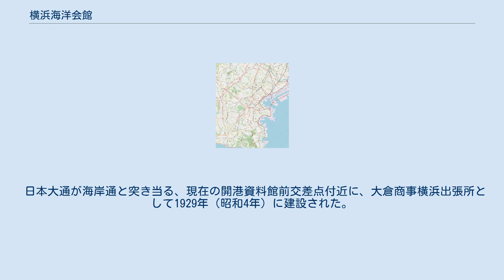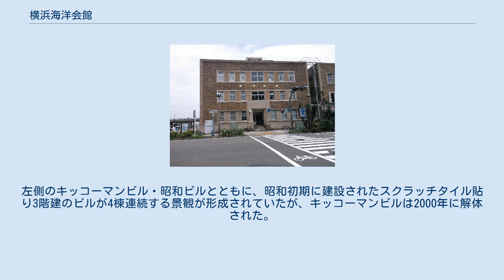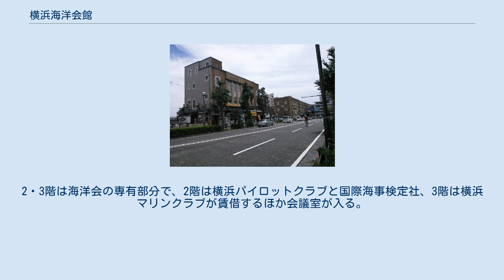横浜海洋会館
横浜海洋会館（よこはまかいようかいかん）は、神奈川県横浜市中区海岸通1丁目に所在する建築物である。
 日本大通が海岸通と突き当る、現在の開港資料館前交差点付近に、大倉商事横浜出張所として1929年（昭和4年）に建設された。
 海洋会は、1935年に野毛山に横浜支部会館を設けたが、第二次世界大戦により焼失した。
1951年より新会館開設のための基金の募集を開始し、1958年までに旧会館の敷地の売却代金などを含め990万円の基金を集めた。
財団法人日本船員福利協会と共同で大倉商事ビルを購入し、1959年2月5日に開館披露を行った。
日本船員福利協会は1978年に日本船員福利雇用促進センター（現・日本船員雇用促進センター） (SECOJ) に改組している。
 海岸通1丁目の街並み。
通り沿いに、手前から昭和ビル、キッコーマンビル跡、横浜海洋会館、横浜貿易会館 褐色のスクラッチタイルを基調とした外観で、通りから見て右に隣接する横浜貿易会館（本館と同じく大倉土木の設計・施工）と似た外観を持つ。
左側のキッコーマンビル・昭和ビルとともに、昭和初期に建設されたスクラッチタイル貼り3階建のビルが4棟連続する景観が形成されていたが、キッコーマンビルは2000年に解体された。
本館の地下1階・地上1階はSECOJの専有部分で、2000年6月まで船員サービスセンターとして使用されたのち、テナントが入居している。
2・3階は海洋会の専有部分で、2階は横浜パイロットクラブと国際海事検定社、3階は横浜マリンクラブが賃借するほか会議室が入る。